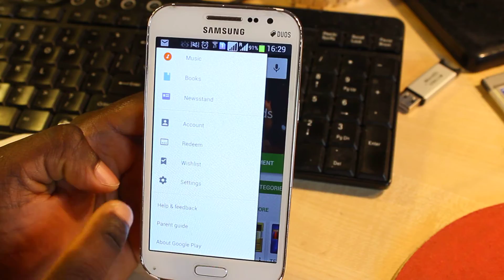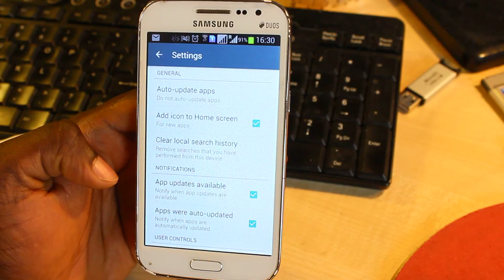How to TURN-OFF AUTOMATIC UPDATES on samsung smart phones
Open the Google Play Store, look for three horizontal lines or menu - Settings. Tap on the "Auto-update apps" and select one of the three "Auto-update apps" select DO NOT AUTO UPDATE

to join samsung group for see more videos, discussions and share your experience